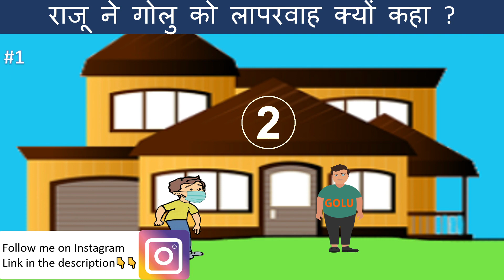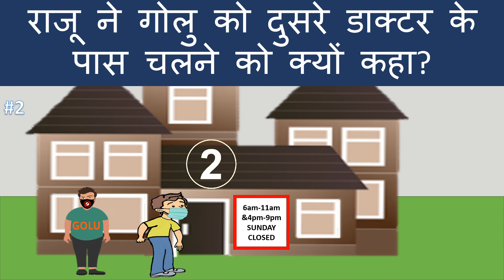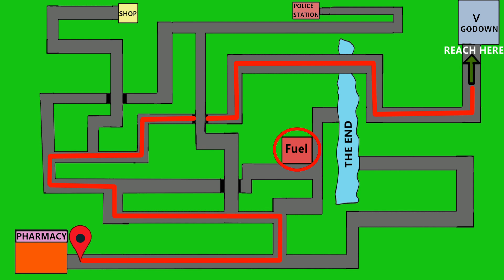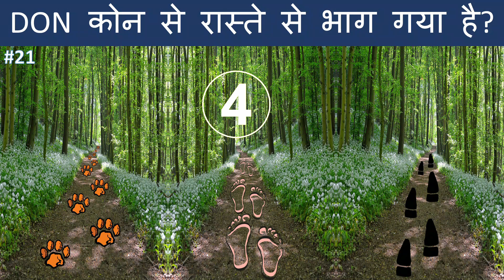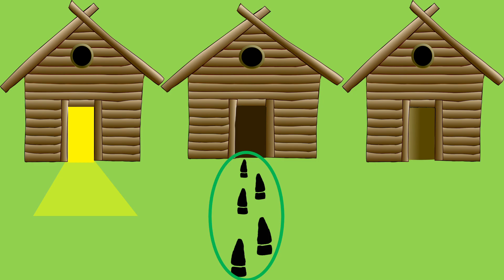Vaccine aur dawayo ki kalabazari | 25+ jassosi paheliyan | Smart Raju ep 3 | hindi paheliyan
Hello guys welcome to Master Of Riddles Channel in this channel I will show you
1) Riddles
2) Guess the word
3) Finding the odd one out
4) Kaun Banega Crorepati (KBC) quiz game
5) Jasoosi paheliyan (SMART RAJU & TMKOC)

In this video you will see Smart Raju episode 3. In this video Raju helps Inspector Chappad to catch the criminals who sales corona vaccine and medicine in black and Golu Catches Don in the end.

In smart Raju Episodes you will have to answer tricky riddles, break the code, Solve problems and also you will get to laugh😂🤣. There will be funny jokes and some comedy parts or moments which will make you laugh😂🤣.

 About smart Raju:👇👇
• RAJU LIVES IN PURI NAGAR.
• RAJU GOES TO MANGO SCHOOL.
• RAJU IS SMART.
• RAJU IS BRAVE.
• RAJU IS INTELLIGENT.
• RAJU IS HELPFUL.
• RAJU IS A GENIUES.
• RAJU CAN SOLVE TRICKY RIDDLES.
• RAJU CAN ANSWER HARD RIDDLES.

All the member of this episode :
Raju (smart Raju)
Golu
Don
Dr. Laddu
Inspector Chappad
Hawaldar Pede
Truck Driver
Medicine seller of pharmacy